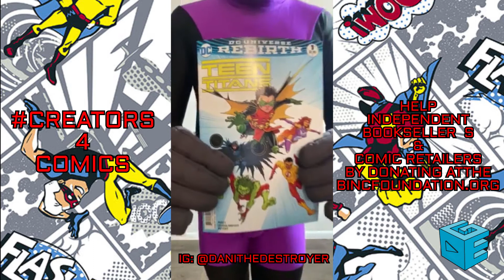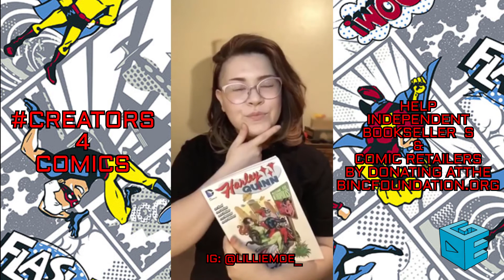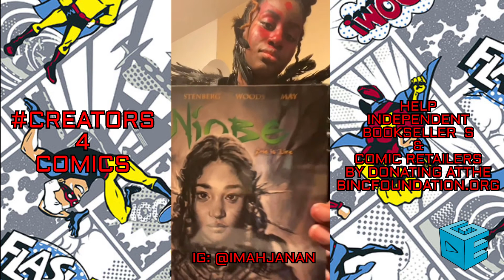Cosplay Pass The Brush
Cosplayer
Geek Elite Media joins the fun (but late to the game of course)
Please donate if you can to BincFoundation.org (@thinkingbinc) and help out all the independent booksellers & comic retailers in need. Special thanks to @dezignem @lillimoe_ @maskforhire @imahjanan @danithedestroyer @mitchipediagem follow them for more fun.